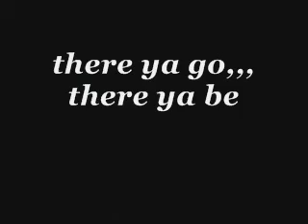TEST 5 CONCLUSION.wmv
seems to work ok , it iz what it iz. new camera with image stabilizer would be cool